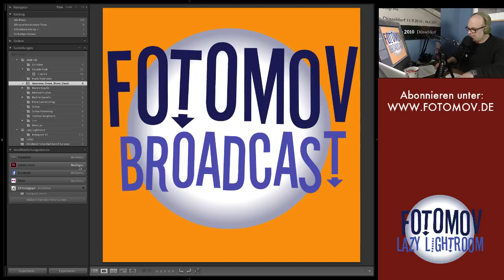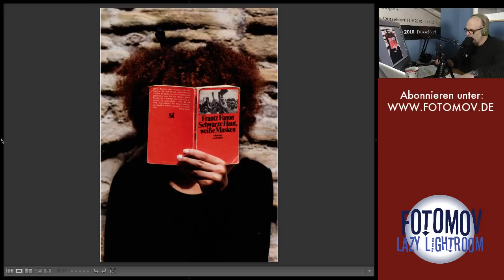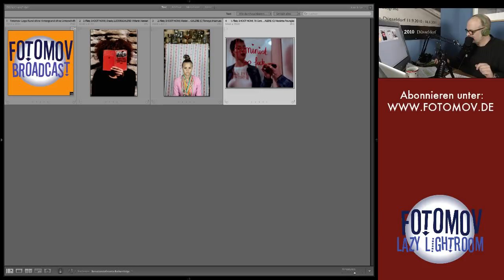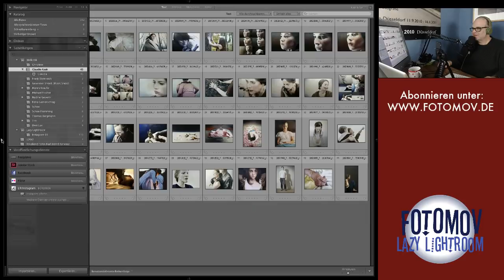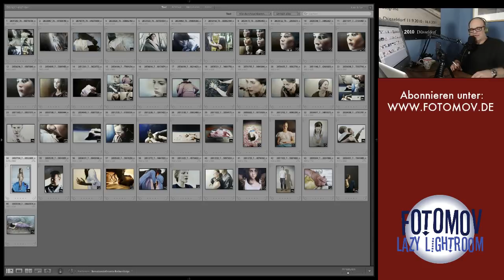Im Gespräch mit der Malerin Claudia Kaak Fotomov Live #09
Heute im Gespräch mit der Malerin Claudia Kaak und den Gewinnerfotos des Shoot Shoot Shoot Fotowettbewerbs.
Live und in Farbe, von und mit Axel J. Scherer